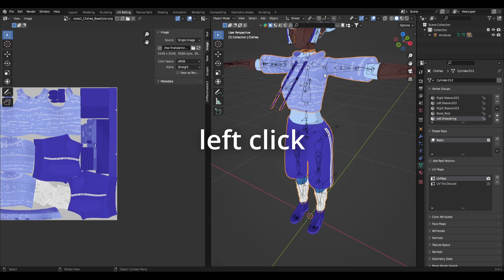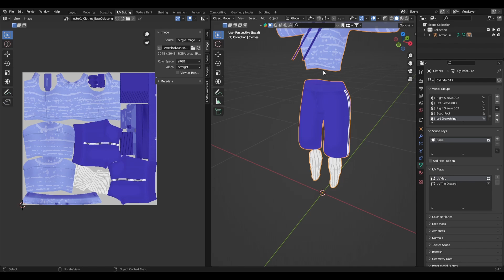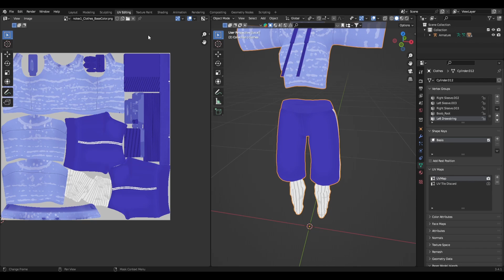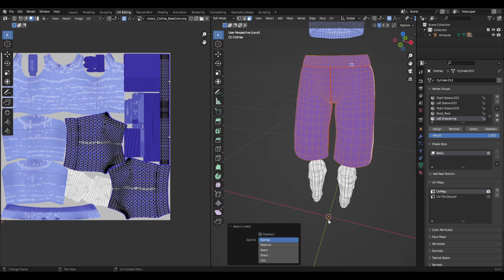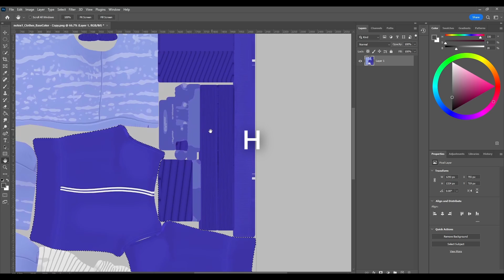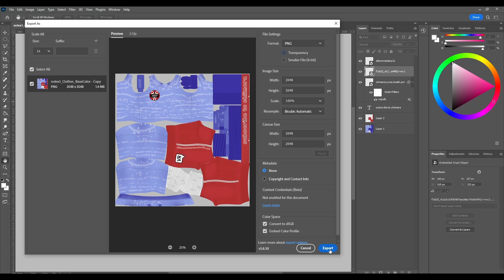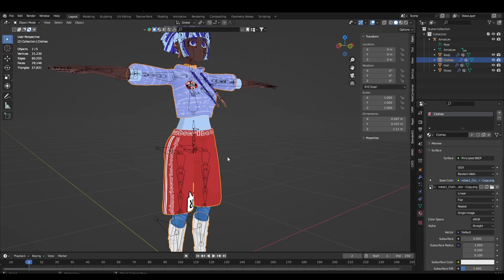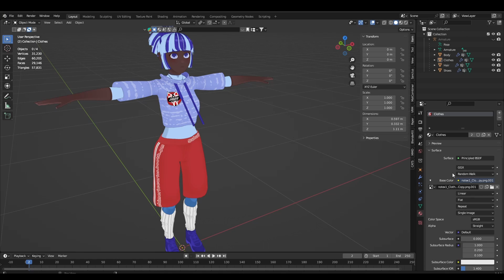Avatar Recolor for Absolute Beginners | VRChat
Quick tutorial on how to recolor an avatar you may have purchased from Booth, Gumroad, etc. Tried to do this in the simplest way possible.

Please note there are many methods to do this, but this is one of the most beginner friendly.

00:00 Intro
0:51 How to know what to recolor
2:09 Texture Name/Saving Copy
2:40 Photoshop
2:58 PhotoPea (photoshop alternative)
3:20 Selecting areas to recolor
4:30 Deselecting Mistakes
5:18 Hue/Saturation menu
5:35 Other details
6:06 Export finished texture
6:45 Test in Blender
7:45 Outro